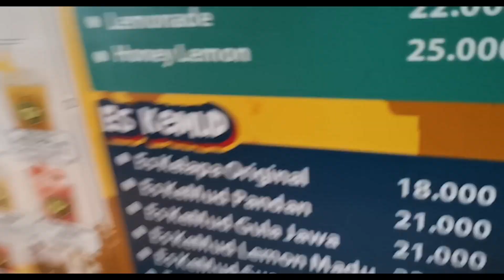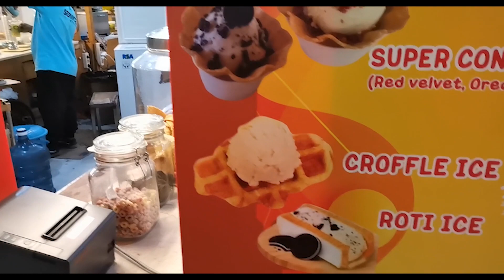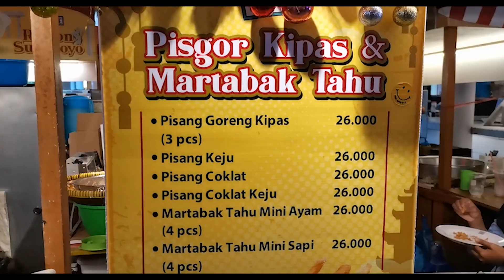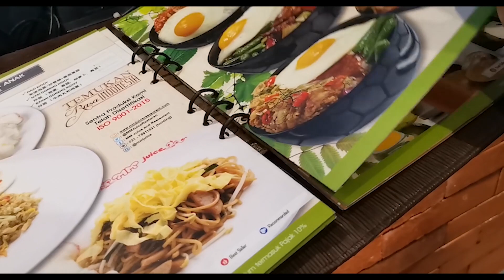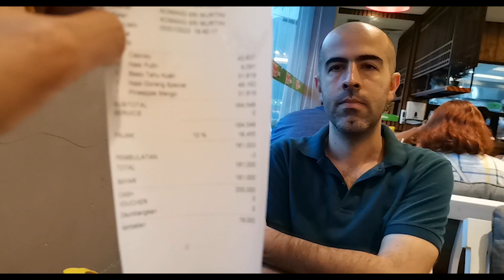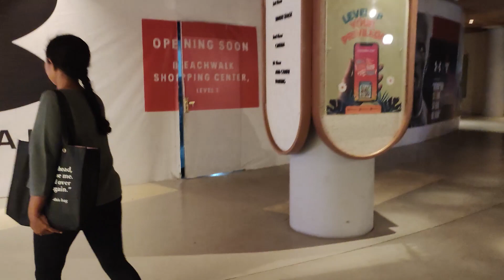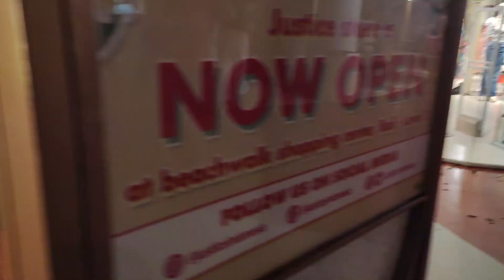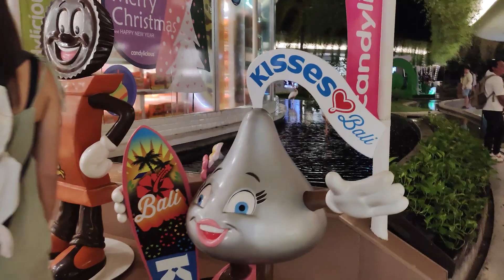NYARI MAKAN HUJAN-HUJAN DI BALI BARENG SUAMI TURKI.😁🇹🇷🇮🇩